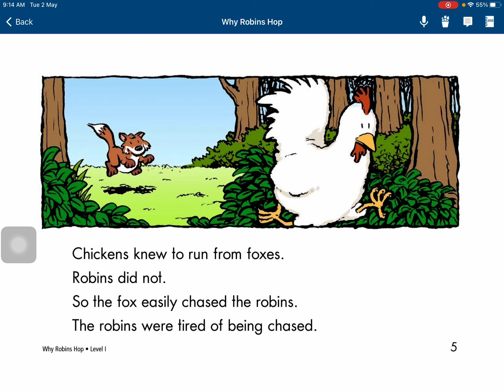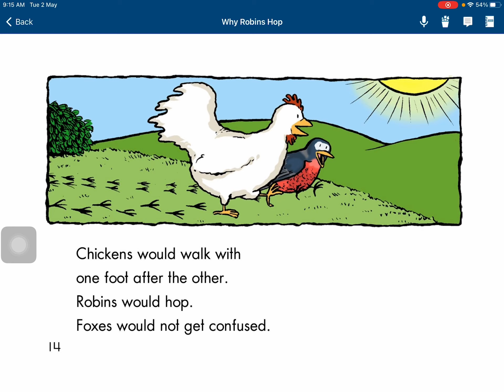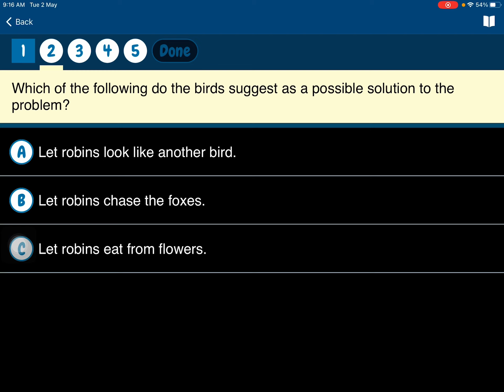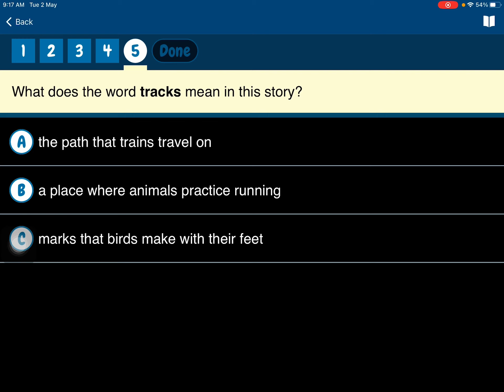Why robins hop